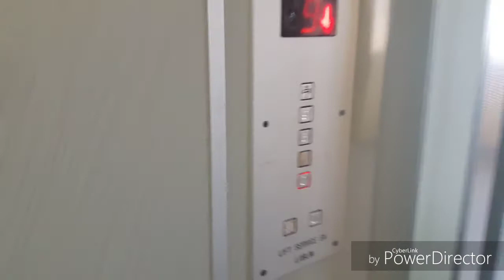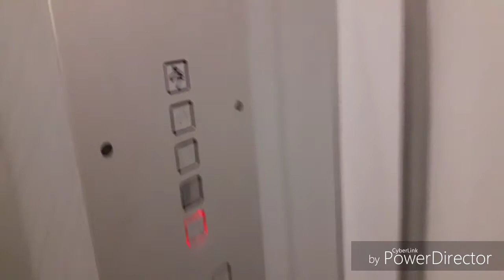(Windy s. I odc. 25) Lift Service, Osiedle XXX-lecia 58 Wodzisław Śląski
Cześć w tym odcinku jechałem Lift Servisem przy osiedlu XXX-lecia, który zatrzymuje się co 3 piętra. Nagranie z 18 grudnia 2017.
Miłego oglądania :-)